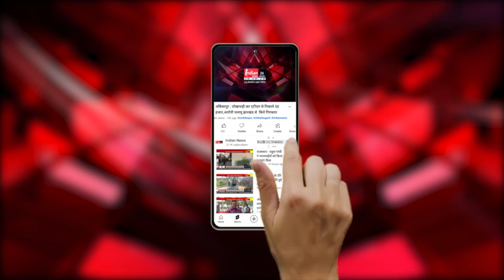CM Baghel रहेंगे Bemetara प्रवास पर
Our Links